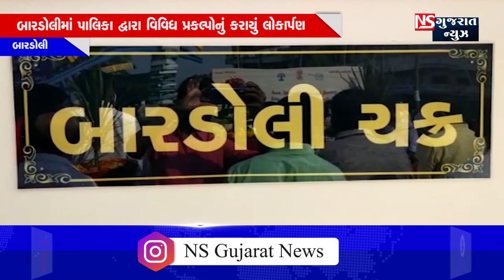બારડોલીમાં પાલિકા દ્વારા વિવિધ પ્રકલ્પોનું કરાયું લોકાર્પણ